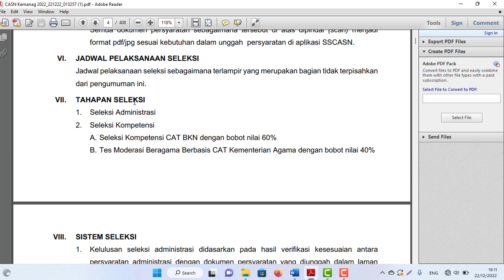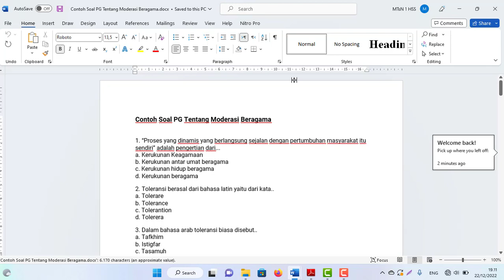Contoh Soal dan Buku Saku tentang Moderasi Beragama Kemenag terkait seleksi PPPK Tahun 2022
Contoh Soal dan Buku Saku tentang Moderasi Beragama Kemenag